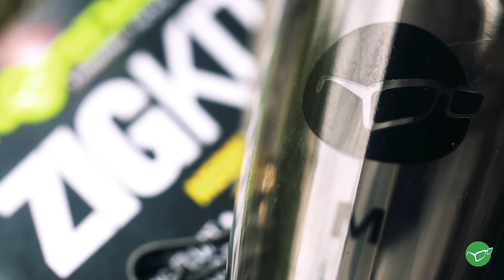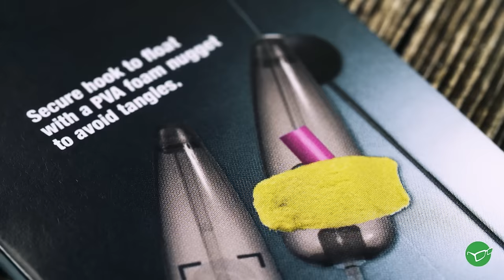Spooners Vlog - Getting Ziggy With It! | Korda Carp Fishing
Carp fishings nicest man returns in an early Spring quest to catch a carp on Embryo's Crown Country Park lake. The conditions were tough and at 40 to 50 feet deep there was only one method for the job... Zigs! Watch as Spooner explains the joys of adjustable zig fishing, gives you a chance to WIN a year's fishing (on the exact lake in this video), and answers your questions in a special Q and A.